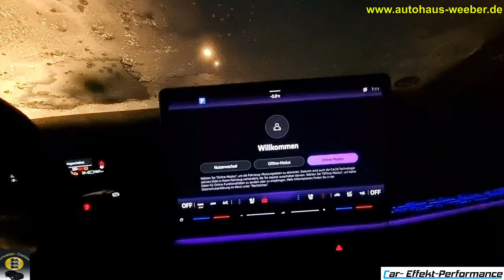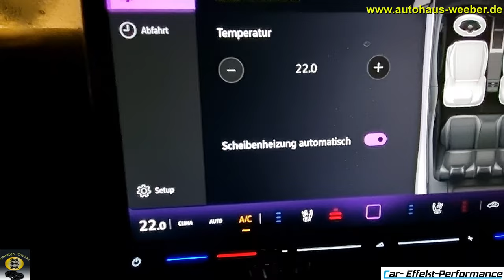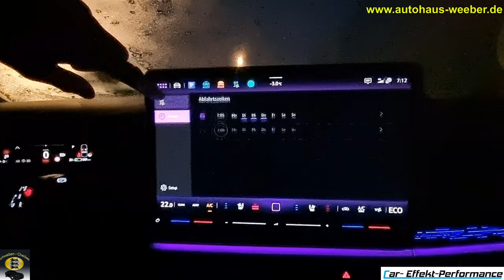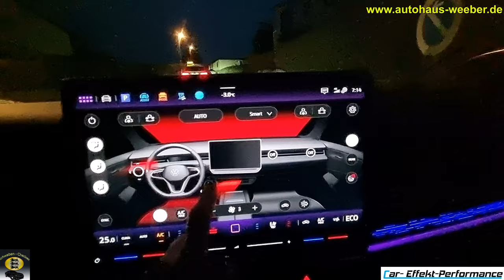VW ID.7 Wintertest Heizung Elektro-Auto Review, Test -3° wie schnell heizt der Wagen, Standheizung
Vielen Dank an die Autohäuser Weeber in Calw, Weil der Stadt, Leonberg und Herrenberg.

Beschichtungs-Partner Car-Effekt-Performance
Sportwagen Lackveredelung